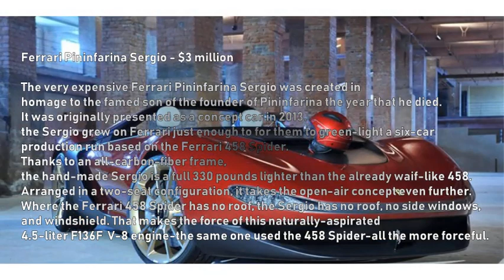Ferrari Pininfarina Sergio: most expensive car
The very expensive Ferrari Pininfarina Sergio was created in homage to the famed son of the founder of Pininfarina the year that he died. It was originally presented as a concept car in 2013, the Sergio grew on Ferrari just enough to for them to green-light a six-car production run based on the Ferrari 458 Spider.
Thanks to an all-carbon-fiber frame, the hand-made Sergio is a full 330 pounds lighter than the already waif-like 458. Arranged in a two-seat configuration, it takes the open-air concept even further. Where the Ferrari 458 Spider has no roof, the Sergio has no roof, no side windows, and windshield. That makes the force of this naturally-aspirated 4.5-liter F136F  V-8 engine—the same one used the 458 Spider—all the more forceful.